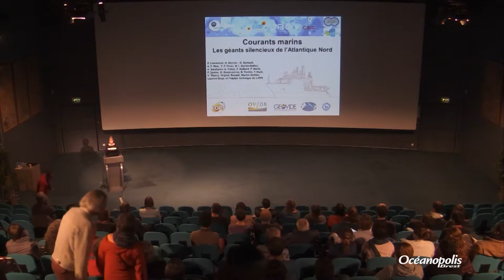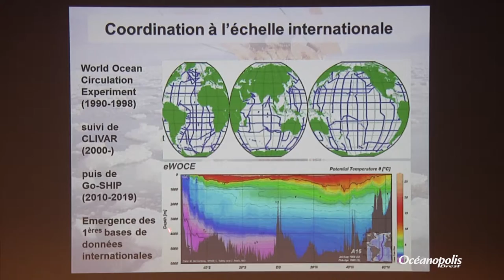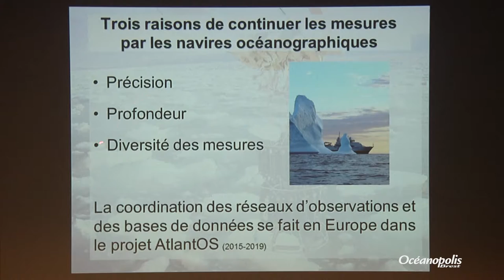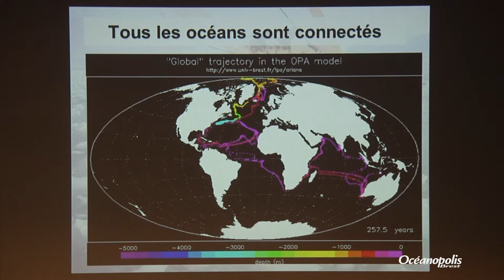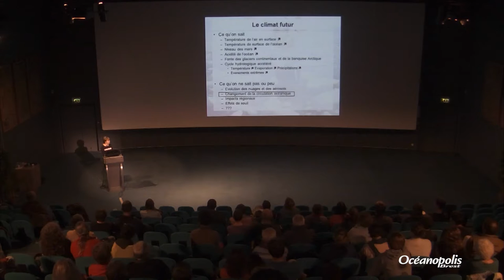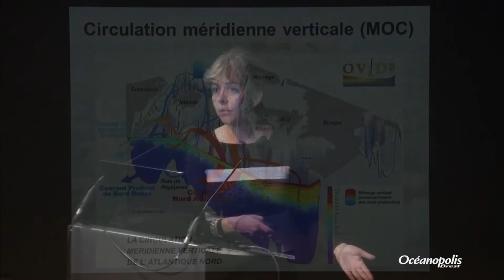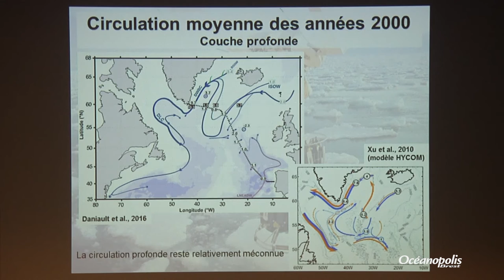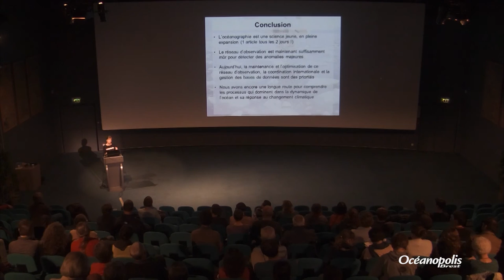Courants marins, les géants silencieux de l'Atlantique nord - Conférence de Pascale Lherminier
Conférence du mardi 18 octobre 2016, présentée par Pascale Lherminier, Chercheure au Laboratoire d’Océanographie, Physique et Spaciale (LOPS) -  Ifremer/CNRS/ UBO/IRD – Plouzané.

L’océan est au cœur des grands équilibres climatiques de la planète. En répartissant la chaleur du soleil, il nous permet de bénéficier de régions tempérées étendues et de saisons moins marquées. C’est en Atlantique Nord que l’océan est le plus actif pour transporter la chaleur des tropiques vers l’Arctique via des courants qui, à la vitesse d’un homme au pas, transportent des millions de mètres cubes d’eau et près d’un million de milliards de watts. Cette conférence est l’occasion de vous présenter comment nous avons progressé dans la connaissance de ces courants, dans la compréhension de leur variabilité et des grandes questions qui se posent encore au regard du changement climatique actuel.